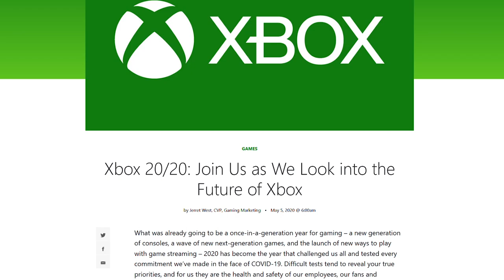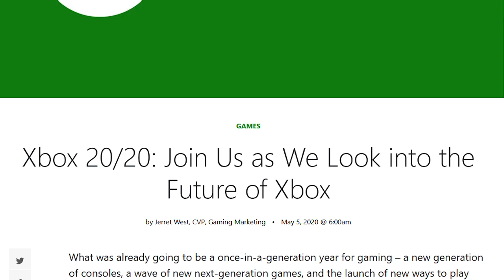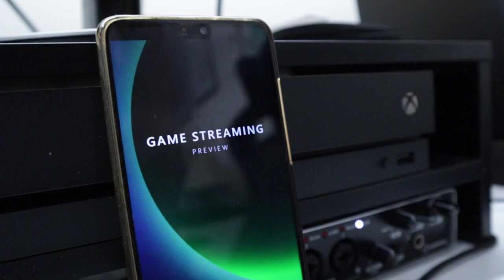Xbox 20/20: Da AC Valhalla alla Smart Delivery: Ecco la Next-Gen!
Domani 7 maggio 2020, Microsoft trasmetterà all'interno del suo Inside Xbox il primo appuntamento con Xbox 20/20 un nuovo format mensile dedicato a Series X e la Next Gen. Nel primo video vedremo le prime immagini di gameplay di giochi sviluppati da terze parti come Assassin's Creed Valhalla di Ubisoft. Cosa altro dobbiamo aspettarci da Xbox 20/20 e in generale nei prossimi mesi da Microsoft?
Vi voglio agguerriti nei commenti!

Io sono il Poro Michele, 2020, ciao!